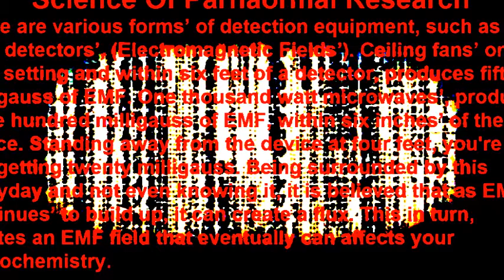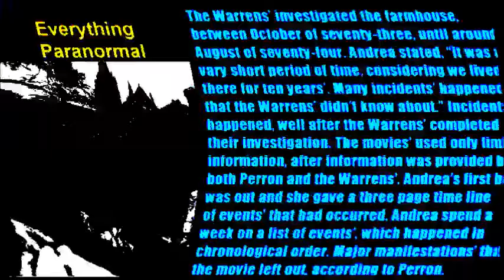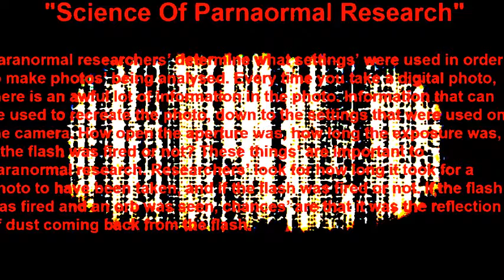"Everything Paranormal"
"Everything Paranormal" (Part Two)
Ending video that will be played on my posts' that pertain to this particular subject.